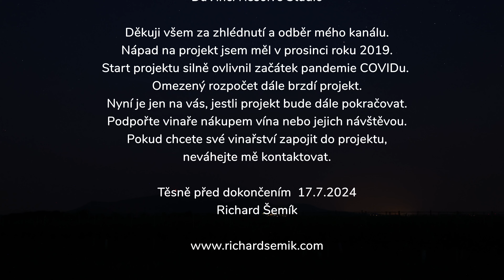Do vinařské obce Ivaň v Mikulovské vinařské podoblasti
S Moravínem za vínem 7. díl s podtitulkem: Do vinařské obce Ivaň v Mikulovské vinařské podoblasti vám představí dvě vinařství v této obci. Video vznikalo víc než jeden rok. Odkazy na vínařství zapojené v tomto dílu: